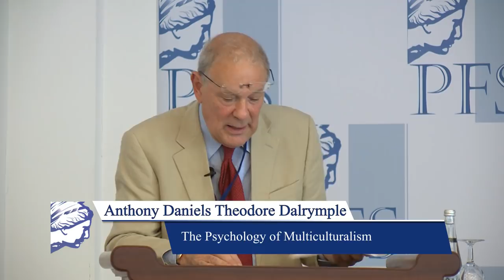PFP190 | Anthony Daniels (Theodore Dalrymple) - The Psychology of Multiculturalism (PFS 2018)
This talk is from the 2018 Annual Meeting of the Property and Freedom Society. Anthony Daniels (Theodore Dalrymple) (England), The Psychology of Multiculturalism.